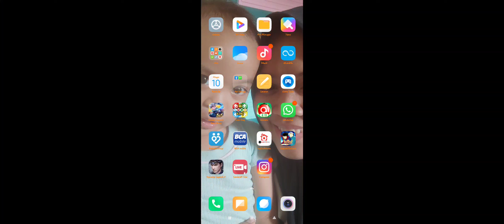Dynasty legends 2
gameplay dynasty legends 2